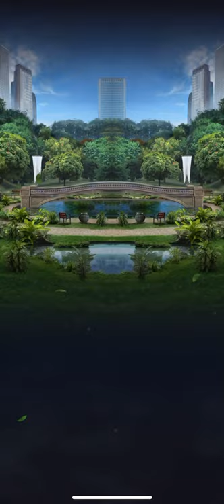Discovery Strile: Asia! (feat Carbonemys)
Jurassic World Alive - Update 1.10
Blue Strike Tower - 10/22/2019

Let’s play together:
Alliance: DADandSON